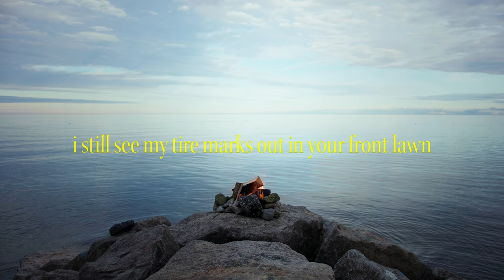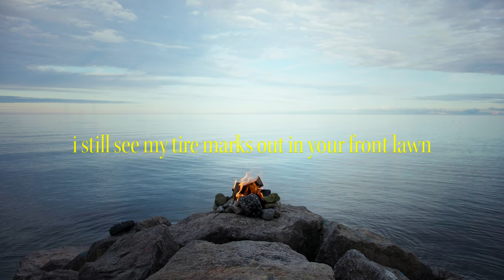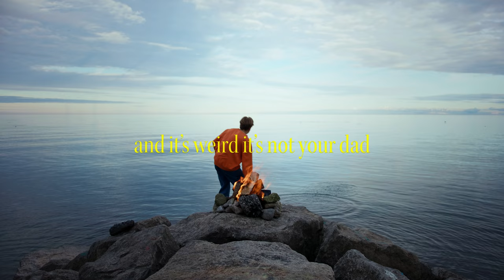scott helman - every time (drive by) (Official Lyric Video)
Official lyric video for “every time (drive by)” by scott helman

LYRICS:
someone’s taking out the trash
and it’s weird not your dad
not everything is built to last

front door’s a different colour
yeah I wonder what your mother
woulda thought of that

i still see my tire marks out in your front lawn
just cause you moved doesn’t mean I moved on
now I’m a stranger in a place I used to belong

every time that I drive by
I see us in your driveway
making out in the headlights
got your voice on replay

looking up at the night sky
wasting wishes on airplanes
I can’t help but just rewind

I wish I could replace
all the pictures in the frames
with the ones of you and me

but if I could go back in
and see your room again
swear I wouldn’t touch a thing